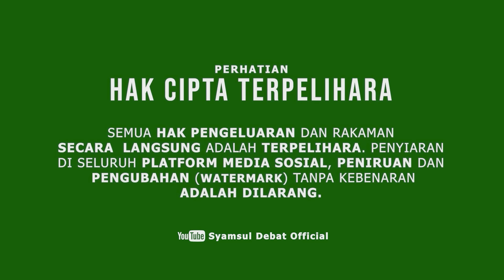SYAMSUL DEBAT | BADAN ISTERI UNTUK DI LET GO !